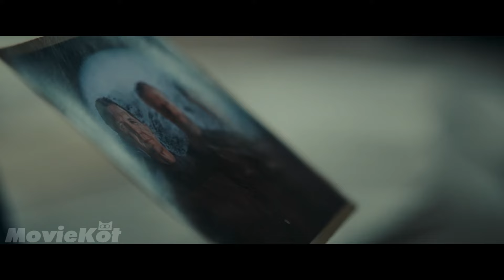Za 300 lat ludzie wracają na Ziemię, a przez całą planetę przechodzą dwa tsunami dziennie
Ludzie opuścili Ziemię, a potem wrócili i zobaczyli, że zamieniła się ona w prawdziwe piekło...
Tytuł filmu jest podana na początku wideo.